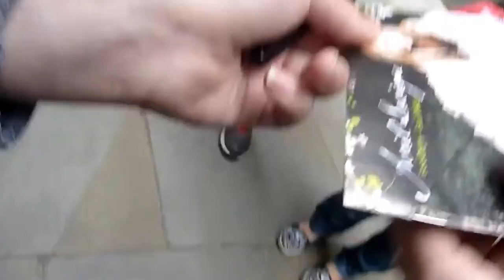Avril Lavigne with fans in London 08.06.13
Avril Lavigne interactuando con fans en Londres / Avril Lavigne interacting with fans in London. Blog l Twitter l Facebook